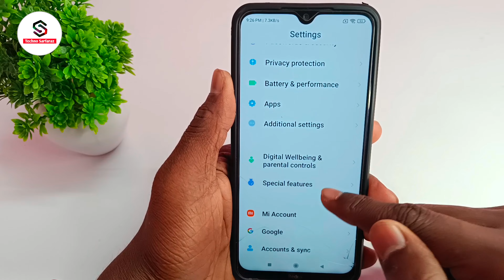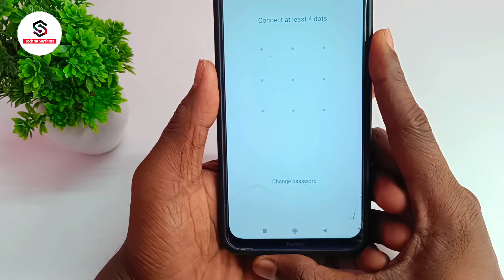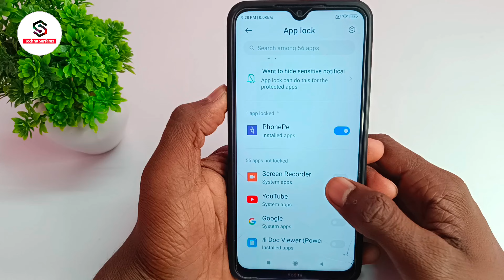Instagram par password kaise lagaye | instagram lock kaise kare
About :- dosto aajke video me apko batane wala hu instagram par lock kaise lagaen ummed karta hu apko yeah video pasand aayegi